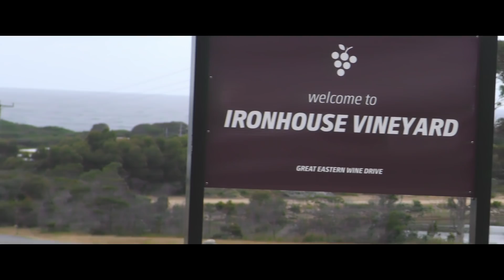Jamie & Andrew's wedding highlight video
A little while back I had the pleasure to film Jamie and Andrew's wedding up at the most wonderful location White Sands Estate.
Loved working alongside of Kylie Hamilton Photography, always fun to work with and the staff at White Sands Estate again loved your company and thank you for having us there.

Please share and tag anyone you see and please stop by Captured Moments Productions on Facebook and hit me a like on the page, Please do not change or alter video in any way.